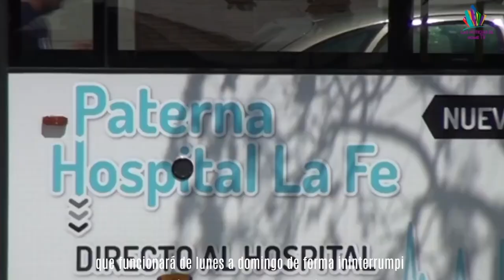Video: Paterna se ofrece a acoger a los inmigrantes del barco Aquarius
48 años después, Paterna devolverá el aspecto original a su Torre, con una rehabilitación integral que comenzará, aproximadamente en un mes.

Las localidades de Paterna y Xirivella se han puesto a disposición de la Generalitat para ayudar en la acogida de los inmigrantes a bordo del barco Aquarius.

Paterna pondrá en marcha desde el sábado 30 de junio al domingo 2 de septiembre el autobús que conecta el municipio con Port Saplaya, que funcionará de lunes a domingo de forma ininterrumpida.

El Alcalde de Paterna anuncia la creación del Centro de Salud de Santa Rita, para que los más de 12mil vecinos del barrio puedan disponer de este servicio médico.

Home TV se despide hasta el próximo viernes, con más noticias de tu localidad, que pases un buen fin de semana.